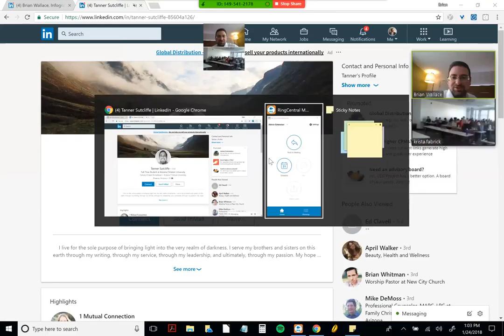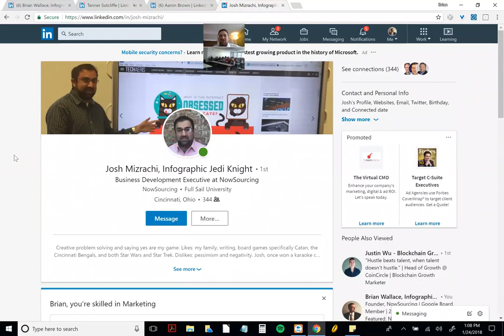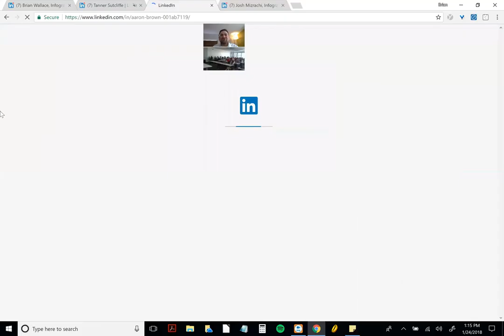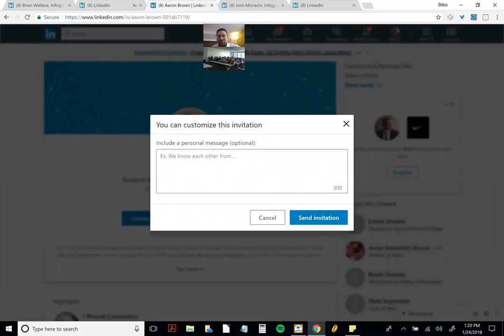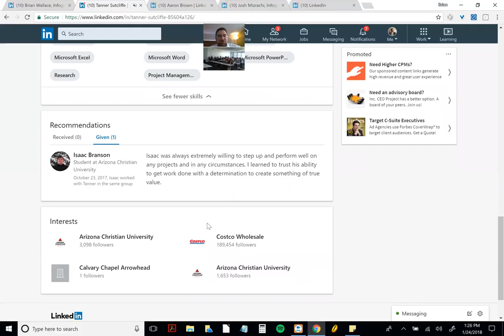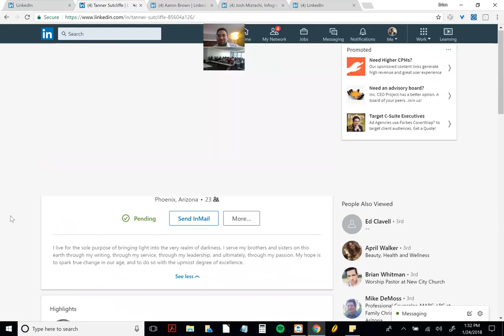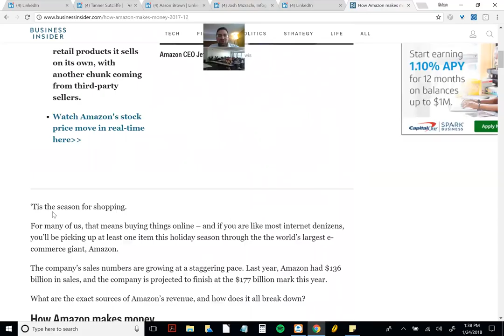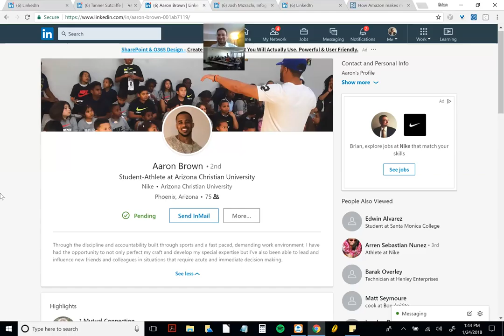Brian Wallace NowSourcing ACU Guest Lecture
Brian Wallace of NowSourcing's Guest lecture for Krista Fabrick's Social Media class at Arizona Christian University